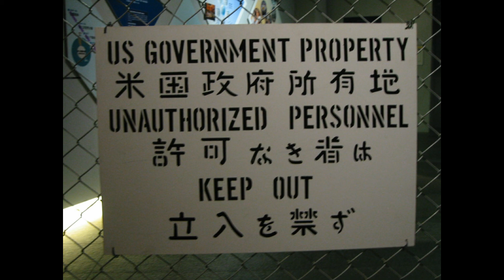Whale Watching in Okinawa 沖縄の大鯨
In the winter, the great humpback whales of Okinawa come near the shores to breed.
These gentle giant mammals are friendly and are amazing performers. They pass by in front of you without fear or doubt. Watch these wonderful creatures.